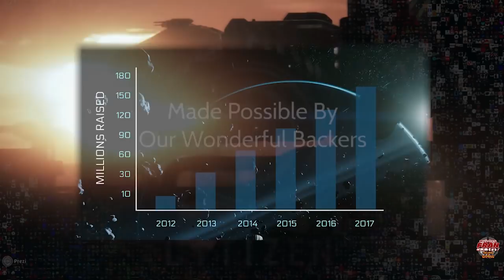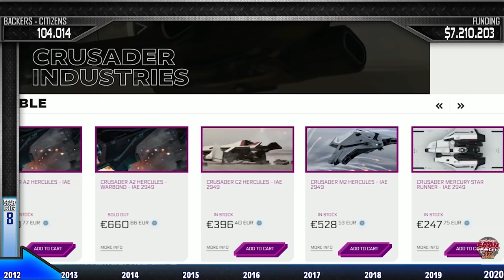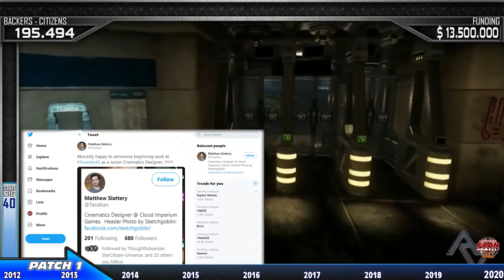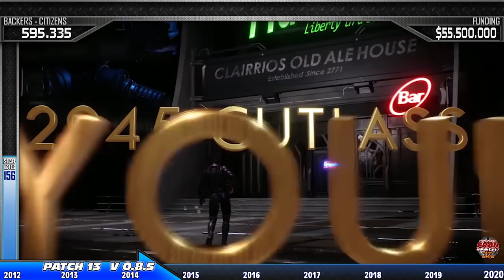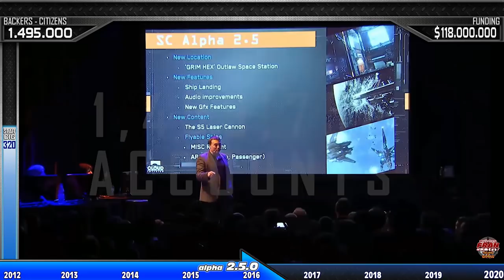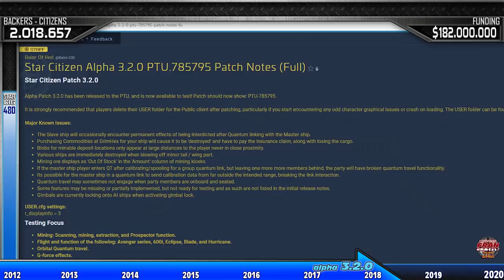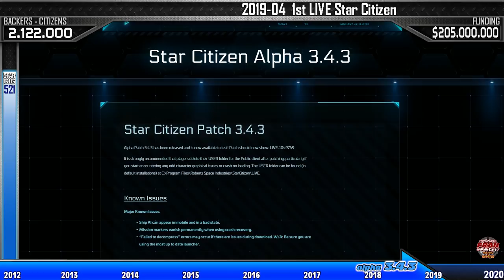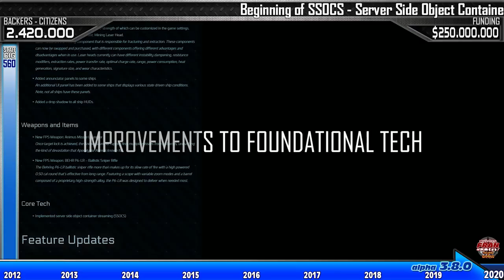Star Citizen Le développement d'un reve -Version Longue-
Histoire du développement de Star Citizen depuis la création de Roberts Space Industries et Cloud Imperium fin 2011 jusque fin 2019.
De nombreux mois de recherches, d'échanges, de résumés, de recoupes afin de vous fournir un condensé de tous les développements jusqu'à nos jours en 1 HEURE chrono.

MERCI pour un petit / THANKS for a little   "UPVOTE" :-)

Facebook : Commander-Fran / Twitter : Commander_Fran /Instagram : commandetfran

Merci à Falcort pour nos échanges d'informations surtout l'origine et les infos les plus dures à trouver
Merci à la team de contrôle qualité pour la supervision, les infos d’adaptations et de corrections : Wiset, Falcort, FredGranger, TheSamon et Hawk
Merci à Pedro pour sa musique sans laquelle Star Citizen ne serait pas Star Citizen.

SOURCES IMAGES VIDEOS TEXTES MUSIQUES

IMAGES, VIDEOS,...

Créateurs de contenus :
- Official Trailer : Lord of War 2005 channel : N.B /- The Punisher 2004 official trailer channel : The Trailer Guy / - Wing Commander 1999 Trailer channel : glows /- Star Citizen hangar Walkthrough channel Imperium News / - Star Citizen / – Just outside those doors / Deluxe Hangar PBR / Eternally Waiting / Accelerated Weather Effects Overt time / A Taste… / Custom Map – Download Link / … channel : AnythingFPS
- Star Citizen Atmospheric Flight channel : IdeoLive / -Star Citizen Hidden Level in Hangar Module channel : MrEverything Darick / - Star Citizen – All available ships in the hangar module channel : ThermalSloth / - Star Citizen : Buisness Hangar walkthrough channel : MrAcuta73 / - Star Citizen patch 10 channel : CAT101st / - Star Citizen // FR Hangar // Patch 9 channel : Alpha141 / - Star Citizen | Patch 11: Cutlass- und Freelancer-Update channel : GamingEntertain / - Star Citizen v1.0 channel : Fabien Schmidt / - Star Citizen v1.1 Landing Demo channel : Saus TheD / - Star Citizen : Sim Pod et Gladius dispo en 1080 [fr] channel : Joe Ars TV /- Star Citizen - Using The Sim Pod To Access Arena Commander And Star Marine channel : CitizenGamer /- DAY[1] - Star Citizen - Social Module tour - Star Citizen Patch 1.2channel : MrFoxxField /- [Star Citizen] La 2.2.0 des ajout sympathique FR channel : Tradis and games /- Star Citizen: Buying Clothing in 2.4! channel : STLYoungblood / - Star Citizen | 2.4 Shopping Experience | All Items, Clothing, Weapons & Armor channel : BoredGamer / - Port Olisar Timelapse - Star Citizen 2.4 channel : Morganicism
 / - Star Citizen 2.4 - new Port Olisar 4K + WIP SweetFX channel : Xenthorx / - Star Citizen - 1 Hour Of Squadron 42 Single Player Gameplay channel : GameSpot  / - Star Citizen Gameplay FR - alpha 1.2 - Module social Planetside ArcCorp Area 18 channel : Koinsky /- What's New For Star Citizen Alpha 2.1 channel : BoredGamer / STAR CITIZEN ► PATCH 2.2.2, CACHE D'ARMES & SEMAINE FREE FLY ! channel : AlphaCast / Star Citizen: 3.0 PTU vs. 2.6.3 comparison channel : Aleksandr Belov / Star Citizen: 3.1 vs. 3.0.1 comparison channel : Aleksandr Belov / Star Citizen FOIP & VOIP | Setup Guide & Tips channel : BoredGamer / Face Over IP/ FOIP Tutorial [Star Citizen 3.3 PTU] channel : Myre / Star Citizen | MadMax Cyclone Death Race channel : Rexzilla /  Star Citizen 3.3.6 - Idris Tour - 4K | 2080-Ti channel : Xenthorx / and more and more (no enough place on description)

D'autres extraits de video comme Tactical Advance, alphacast, Vornskyr, GrishordGames, Dragibus, Xenthorx, Wisett, Gizimoo86,...
Je remercie tous les joueurs avec qui j’ai pu aller faire des captations en jeu à un moment donné et prendre des images utiles pour cette vidéo par la suite, ils se reconnaîtront.
Suite à un crash de fichier txt, j’ai perdu ma première liste de référence faites lors des captations d’images, ensuite plus difficile de retrouver toutes les références.
Merci de ne pas m’en tenir rigueur si l’une venait à manquer. Merci pour votre compréhension.

dont comme promis le patch note Spectrum de la 3.0.0

Thanks to NekoV for video editing support - CF logo workprogress